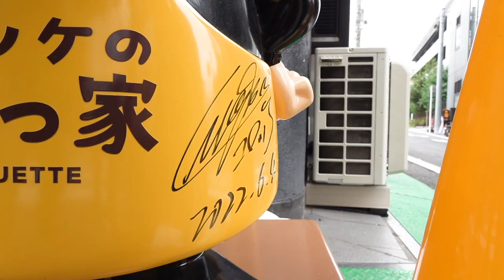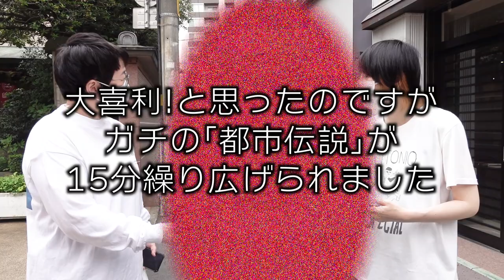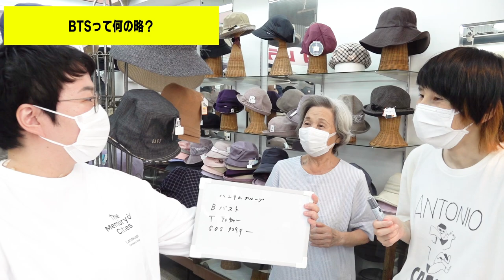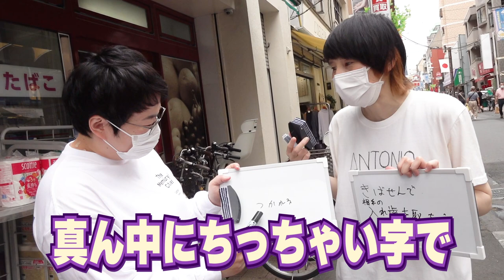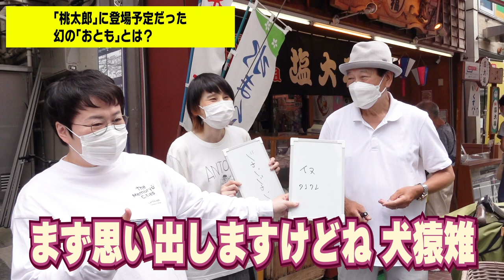【大喜利】IPPON女子GP覇者ハリセンボンはるかvs巣鴨のおじいちゃんおばあちゃんがおもしろすぎた！！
大喜利のお題を考えてくれたキャプテンUありがとう！
滝沢カレンさんのチャンネルはこちら